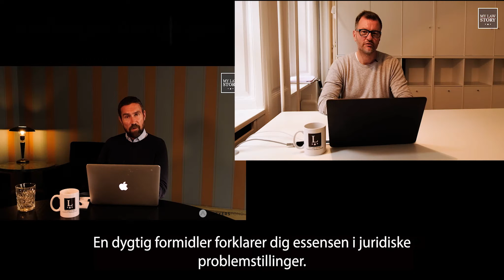Digital Legal Learning | Teaser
Skal du til eksamen?
Den klarer vi sammen.

Med faglige videoer i juridiske fag, kan du få en pause fra bøgerne samtidig, at du bliver klogere.

Digital Legal Learning er en digital læringsserie, hvor en dygtig formidler forklarer essensen af en juridisk problemstilling. Du får et overblik over centrale emner i de fag, du skal til eksamen i. Du kan også deltage i eksamensforberedende kurser.